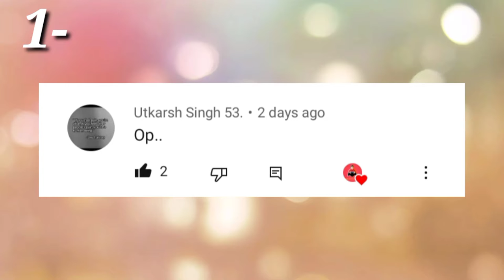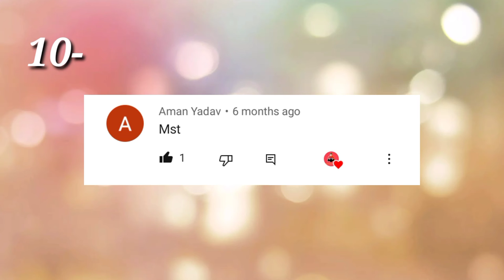Shout Out To All || 70 Subscriber Special Video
Music Credits-
Alan_Walker_-_Force_[NCS_Release](256k)

Free Fire
Minecraft